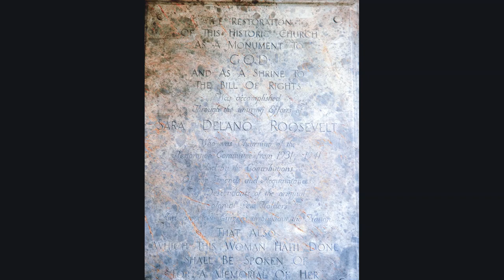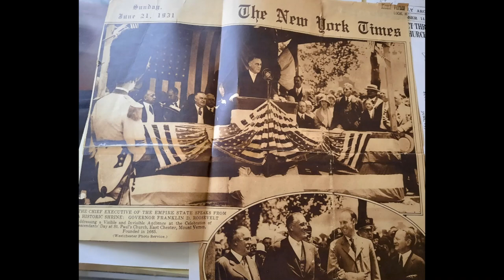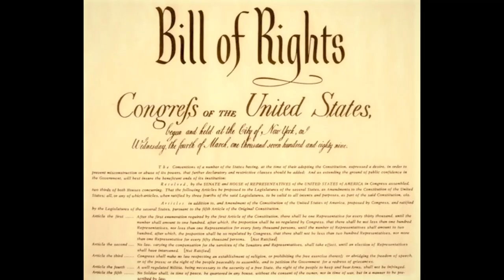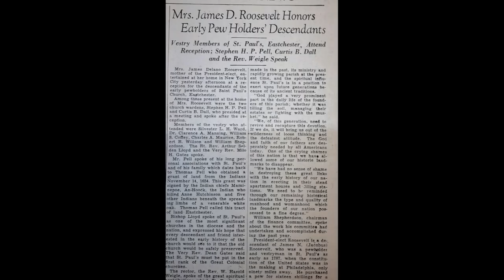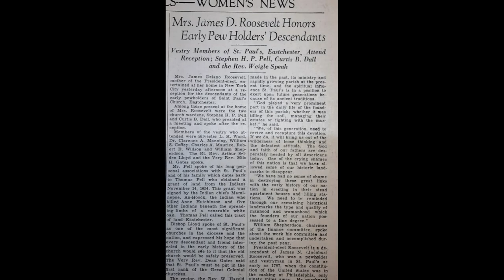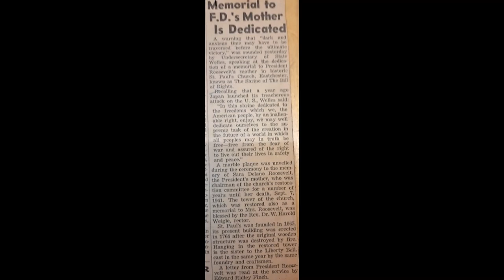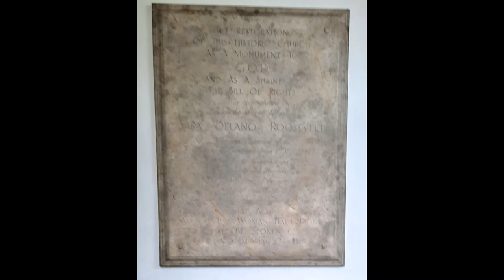Sara Roosevelt, F.D.R.s mother, and St. Paul's Church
This short video program narratives the story of the important role that Sara Roosevelt, mother of President Franklin Roosevelt, played in the restoration of St. Paul's Church in the years just before World War II.